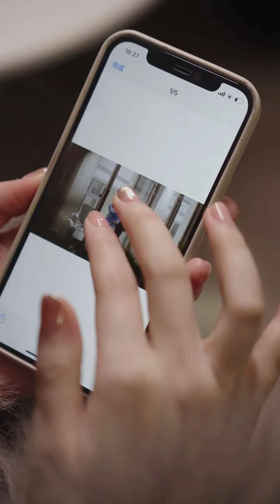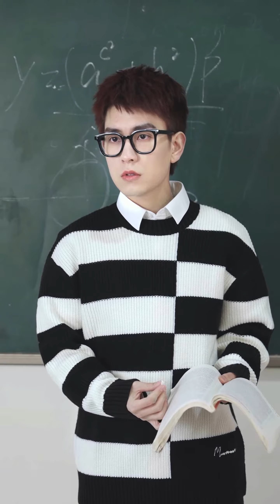霸道总裁出轨白月光，还要求娇妻净身出户，没想到娇妻摔倒穿越回大学时代！| 平行时空的顾小姐#1#霸道总裁#甜宠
看你一眼就会笑的人一定特别喜欢你！
哈喽大家好~这里是【林小棠】
YouTube官方唯一账号
这里会更新一些甜甜的短剧
欢迎投稿你们甜甜的瞬间👻
霸道总裁出轨白月光，还要求娇妻净身出户，没想到娇妻摔倒穿越回大学时代！